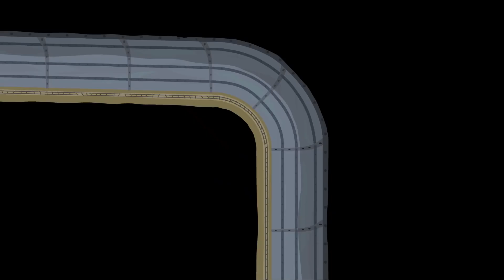🎇 Le Petit Royaume de Ben et Holly 🎇 Mamie et Papi Chardon 🎇 Dessin animé